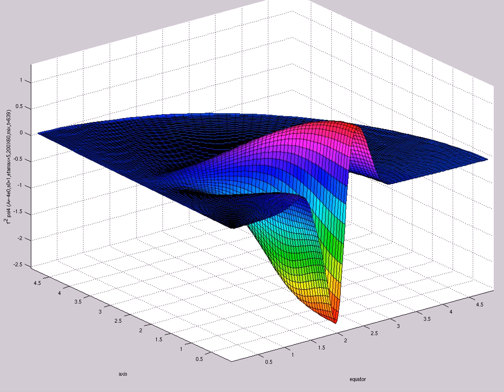f^2 psi4 (A=-4e0,s0=1,etamax=5,200X60,mix,t=639)